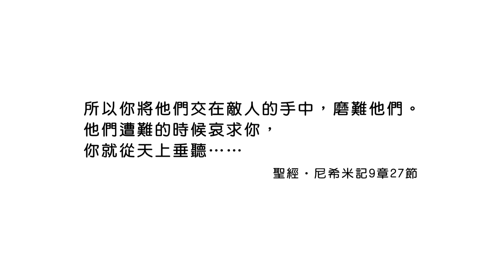20200101恩典365 - 尼希米 122.天父的心 : 神透過苦難 把人挽回回來